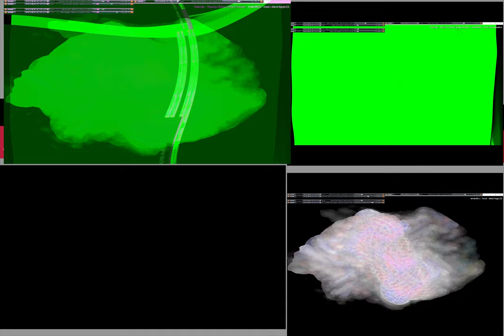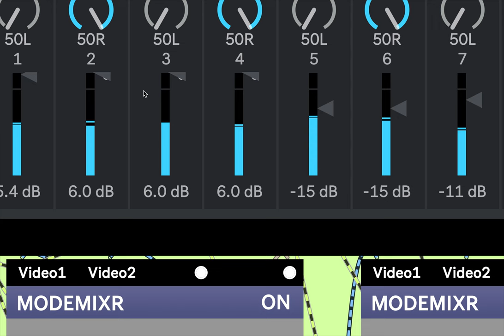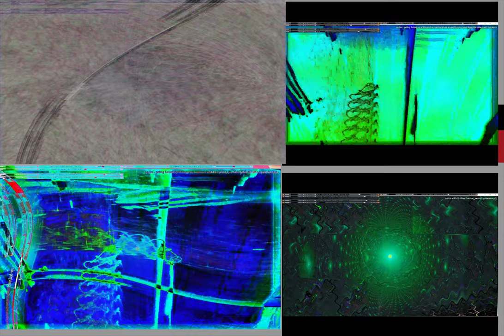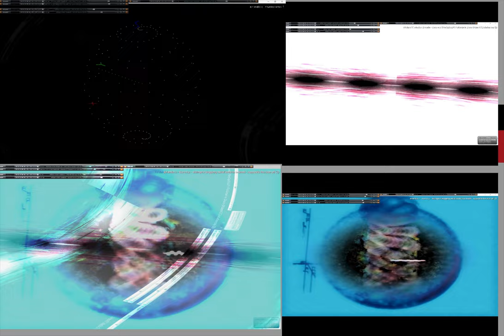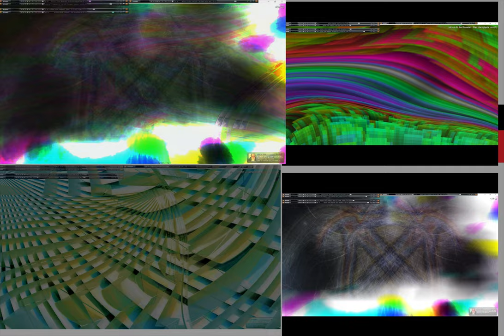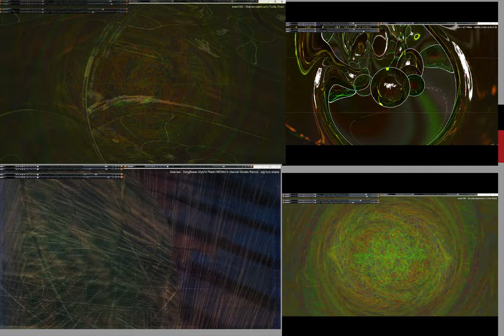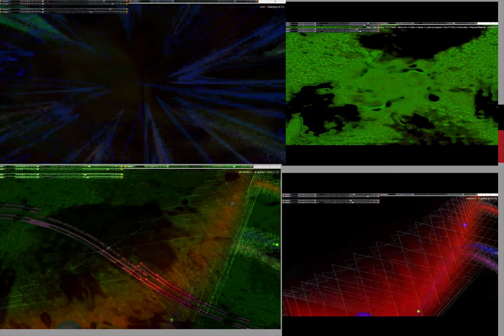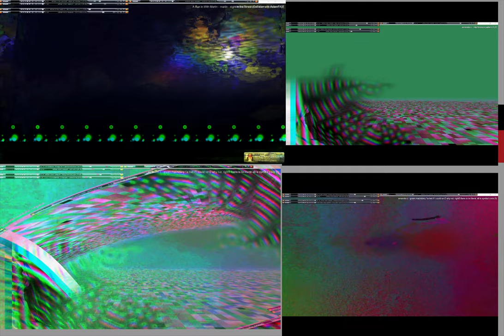Screen Recording 2024 10 19 at 1 25 32 PM seriess V